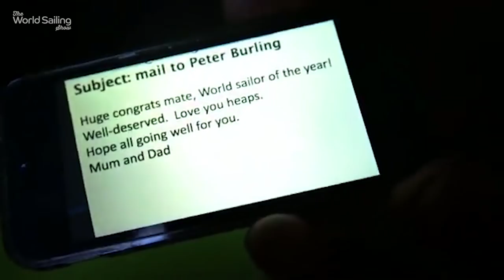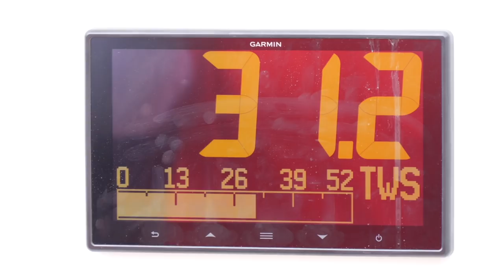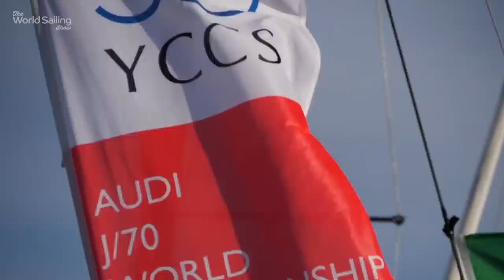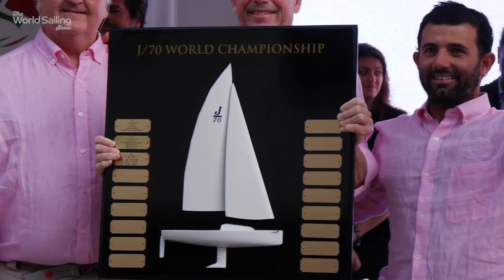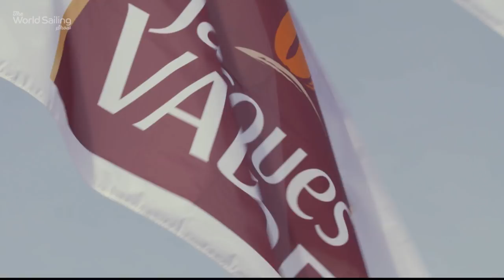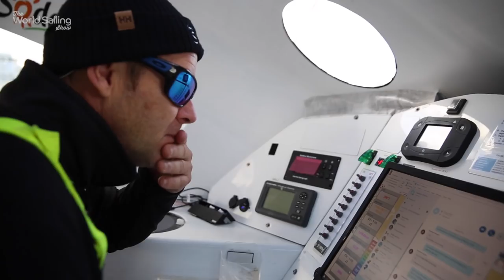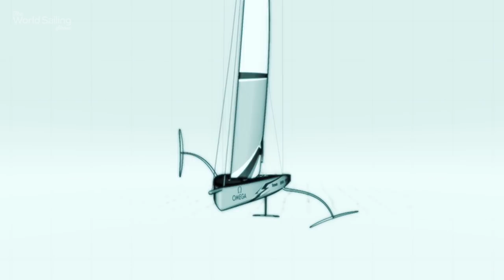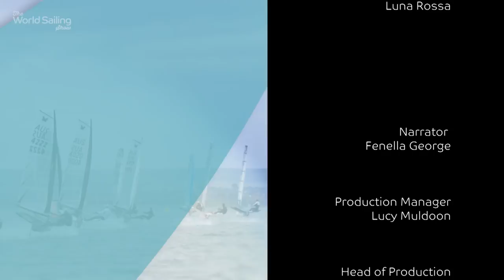The World Sailing Show - December 2017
00:50 Volvo Ocean Race Leg 1 & 2
08:24 Rolex World Sailor of the Year
09:38 J70 Worlds
13:36 Transat Jacques Vabre
16:26 New America’s Cup Class revealed
18:11 China Cup

The radical new America’s Cup class design has just been revealed.
A 75ft monohull with no keel that is it’s claimed will be faster than the foiling cats of the last Cup. The World Sailing Show takes a closer look.
Sometimes an Olympic medal doesn’t get you a head start, especially if you’re embarking on a 7,000mile race offshore. We check in with some of the rookie Volvo Ocean Race crews as they head south to Cape Town.
And on the subject of offshore, we take a look at the two monster trimarans in the double-handed race from France to Brazil that set a blistering pace and smashed the course record.
Meanwhile inshore, a massive turnout for the J70 Worlds Championships in Sardinia started with controversy and ended with spectacular racing in one of the biggest one design sportsboat fleets ever seen.
We also take a trip to China to report on an impressive regatta that also played host to a distinguished guest.